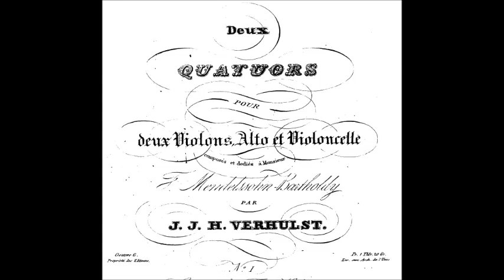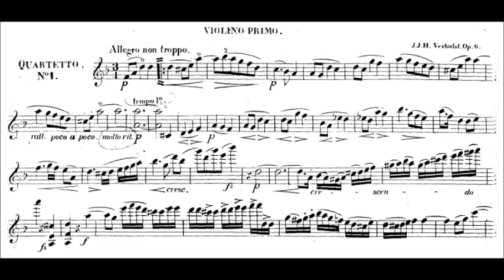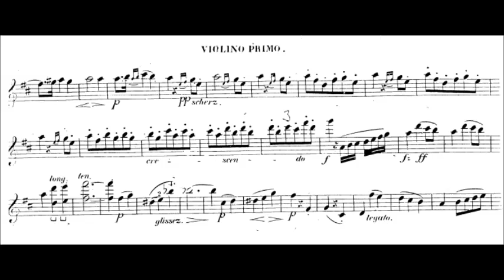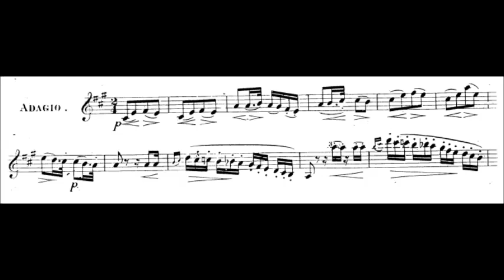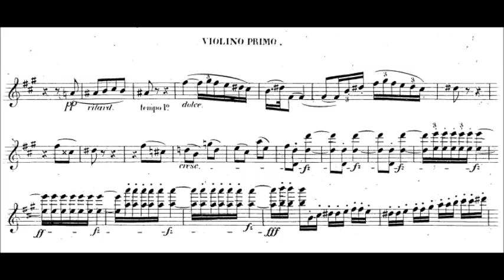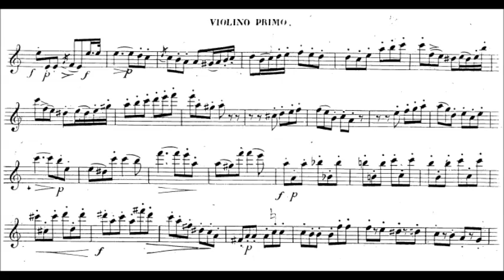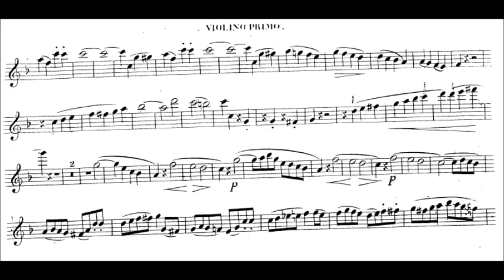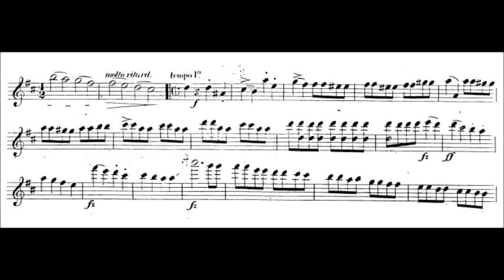Johannes Verhulst - String Quartet Op. 6, No. 1 (1839)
Johannes Joseph Hermann Verhulst (March 19, 1816 in The Hague – January 17, 1891 in Bloemendaal) was a Dutch composer and conductor. As a composer mainly of songs and as administrator of Dutch musical life, his influence during his lifetime was considerable.

String Quartet in D minor, Op. 6, No. 1 (1839)
Dedicated to Felix Mendelssohn

1. Allegro non troppo
2. Adagio
3. Scherzo. Presto scherzando
4. Finale. Presto con fuoco

Utrecht String Quartet

As a boy, Verhulst sang in a Catholic choir; here he distinguished himself by his gift for music. In his teens, he succeeded in becoming a first violinist in the court chapel of King William I. In 1836, Felix Mendelssohn, who was on holiday in Scheveningen, was shown an overture written by Verhulst, and took him as a pupil; he began studying with Mendelssohn in 1838.

In Leipzig, Verhulst was appointed as conductor of the Euterpe orchestra, for which he wrote his Symphony in E minor. King William II urged him to return to The Hague in 1842, where he dedicated himself to the writing of Dutch songs for some time. Six years later, he became the chief conductor of the Rotterdam Music Society (Maatschappij tot Bevordering der Toonkunst). For the celebration of its fifty-year anniversary in 1854, he succeeded in engaging many prominent musicians, such as Franz Liszt.

The following years would bring a number of other appointments: 1860 as conductor of concerts at the scientific society Diligentia Society in The Hague, and 1864 at both the orchestral society Caecilia and the Felix Meritis Society in Amsterdam. By accepting these positions, Verhulst had acquired a great amount of power and influence on Dutch music life. However, his conservative taste led to an increasing amount of criticism, particularly his refusal to endorse or execute performances of the music of Berlioz, Franz Liszt, and most of all Wagner. If orchestra directors wished to see works by these composers performed, they had to handle the organisation themselves and engage a guest conductor - and risk the wrath of Verhulst, which could be considerable. This led to a public backlash, and in 1883 Diligentia imposed Richard Hol as a substitute conductor for performances of Wagner. In 1886, Verhulst was appointed an honorary member of Diligentia on the occasion of his seventieth birthday, but the membership was revoked after less than three months. Hereupon he withdrew from his other positions and from public life.[3] He died in the town of Bloemendaal, aged 74.